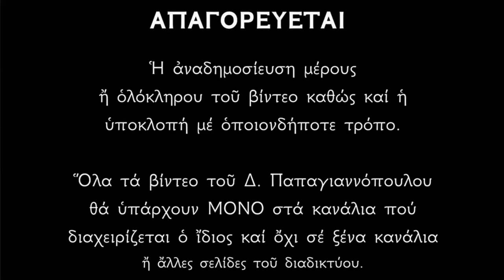🌸 Τι έκαναν ο Αδάμ και η Εύα και ο Θεός τους έδιωξε από τον Παράδεισο ;;